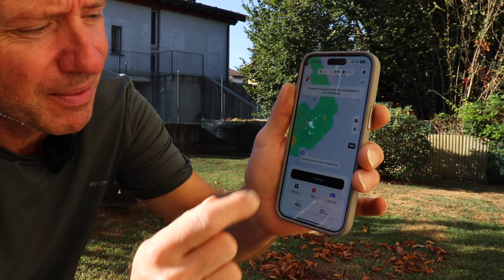RACCOGLI FOGLIE per IL MAMMOTION YUKA TUTORIAL e RECENSIONE Sweeper Kit for YUKA Series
YUKA il primo tosaerba auto-svuotante 2-in-1, transizione senza soluzione di continuità dalla falciatura alla rimozione delle foglie e scarico automatico del cestello. Nessun filo perimetrale, posizione di visione 3D ed evitamento degli ostacoli. Altezza di taglio di 20-90 mm e larghezza di taglio di 320 mm, gestione multi-zona in-app fino a 20 zone. Modello di tipo del prato con lettere personalizzate.

MAMMOTION. YUKA 2000
MAMMOTION YUKA 1500

Link Utili

              ❖❖❖❖❖❖❖❖❖❖❖❖❖❖Contatti❖❖❖❖❖❖❖❖❖❖❖❖❖❖❖